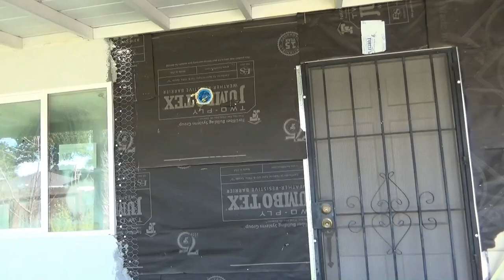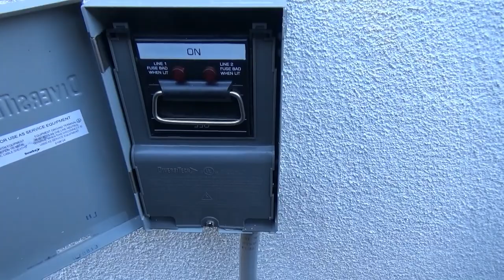США 4547: Ист Пало Алто - новости с нашей стройки - небольшие, но приятные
Ист Пало Алто - новости с нашей стройки - небольшие, но приятные
Ссылки на канале SiliconValleyVoice /школа Михаил Портнов: